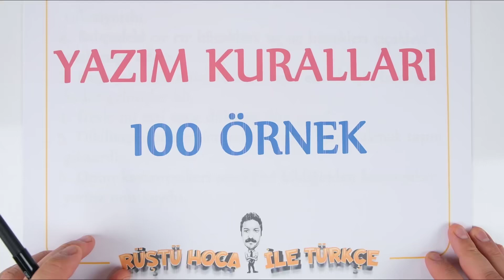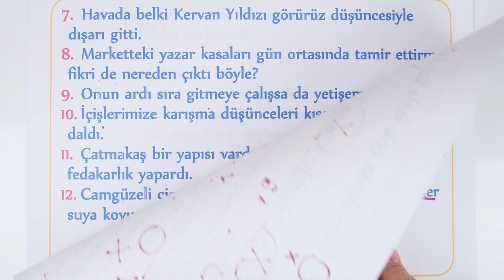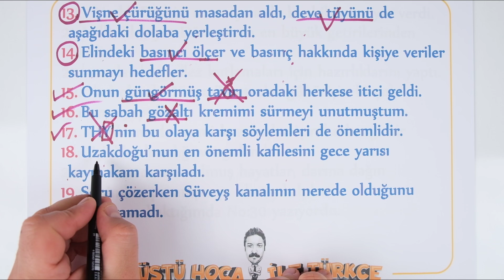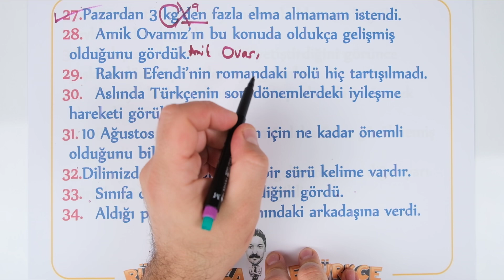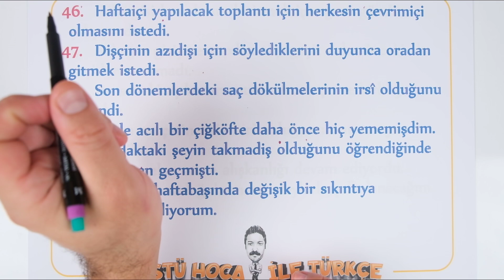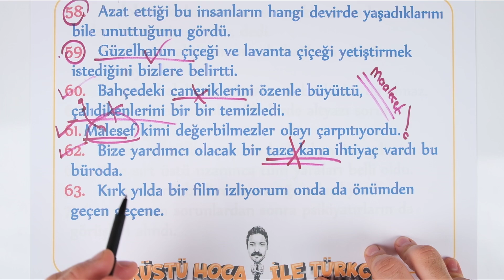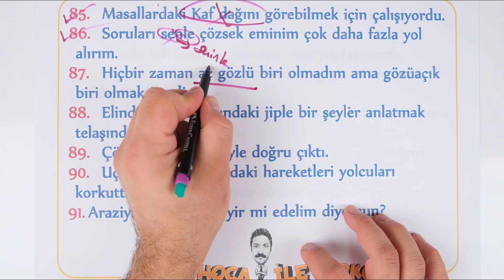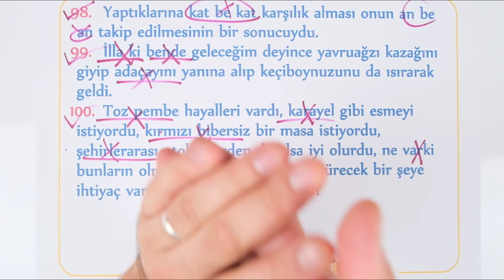Yazım Kuralları | 100 Örnek | RÜŞTÜ HOCA